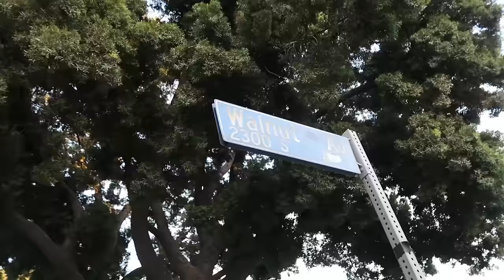FIRST EVER *FULL* TEAM ALBOE TRIP!!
EVERY MEMBER OF ALBOE IS TOGETHER FOR OUR FIRST EVER TRIP TO LA!!

THUMBS UP IF YOU'RE EXCITED FOR MORE LA VLOGS WITH TEAM ALBOE!

PREVIOUS VIDEO:
MOVING INTO THE ALBOE HOUSE!! EP. 1